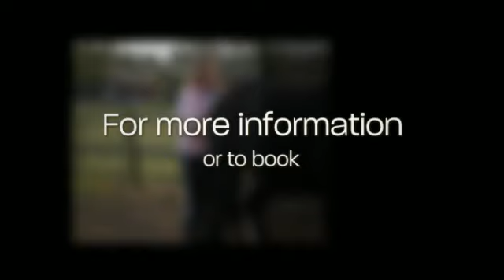Introductory Sessions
Productive Thinking and Productive Discussions. The questions make the difference. For more information about how to ask the questions and the principles of Extreme Listening for Productive Thinking check out our